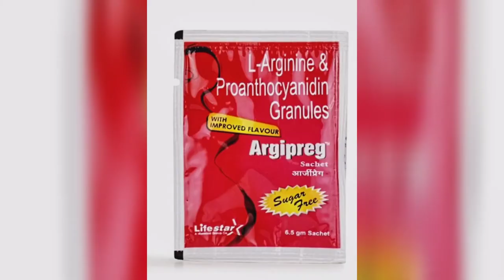World best chipest pre workout (duniya k sabda sasta pre workout)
New movie and new web series  link in this  channel

Instagram (I'm on Instagram as @hardik8088. Install the app to follow my photos and videos.